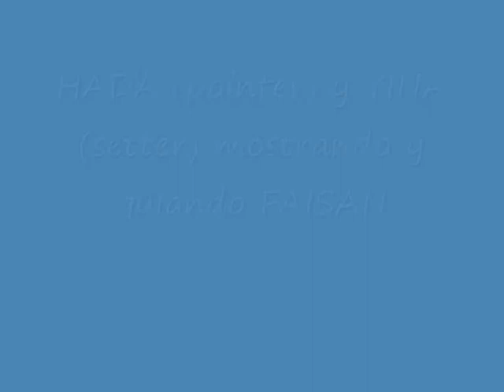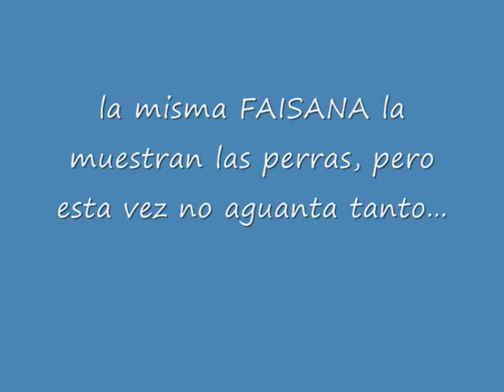HADA Y DIVA CON FAISANA